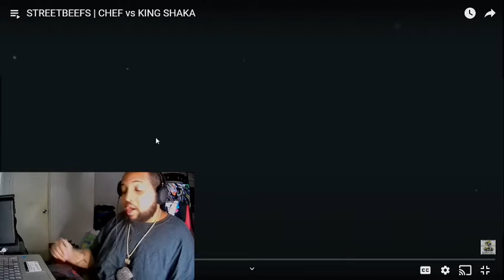STREETBEEFS CHEF VS KING SHAKA REACTION